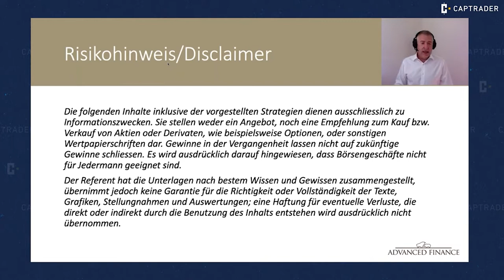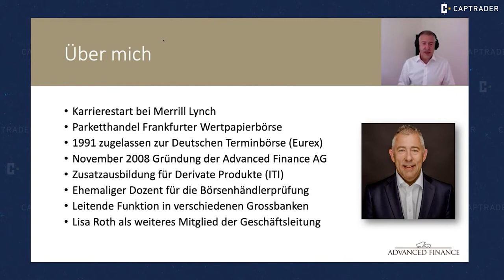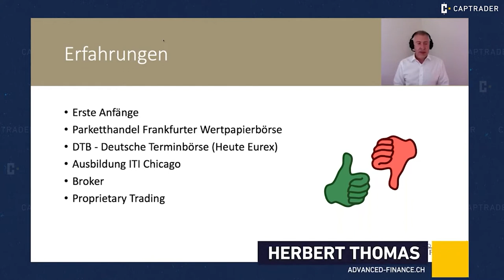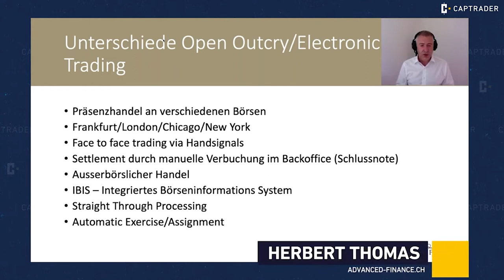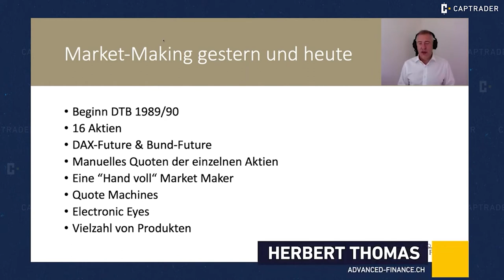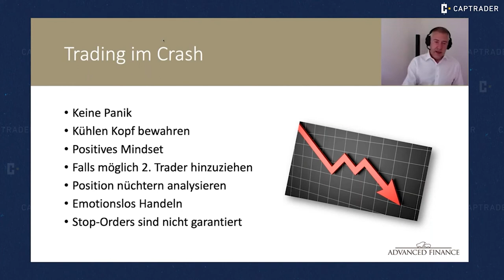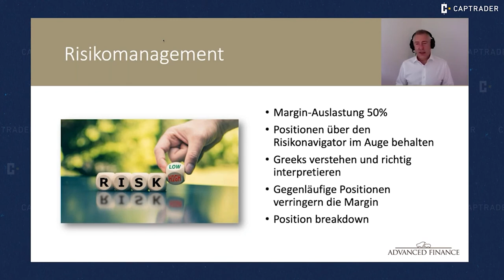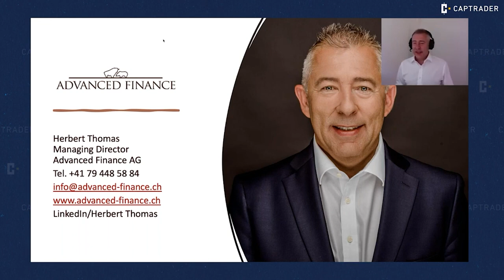Learnings aus 30 Jahren Börsenhandel | Herbert Thomas teilt seine Erfahrungen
Herbert Thomas ist nicht erst seit gestern in der Börsenwelt unterwegs: Seine Vita startete mit einer Ausbildung zum Bankkaufmann, die er fast ausschließlich an der Frankfurter Wertpapierbörse absolvierte, und nahm ihren Lauf, sodass Herbert Thomas über 30 Jahre Erfahrung im Bereich Börsenhandel verfügt. In diesem Webinar teilt er seine Learnings mit den Zuschauern und geht auf die wichtigsten Erfahrungen, Unterschiede zwischen open outcry und electronic trading, Market-Making, Trading im Crash, Risikomanagement und Seminarmodule ein.

00:00:00 Intro & Begrüßung
00:00:44 Disclaimer
00:02:02 Agenda
00:03:12 Vorstellung & Vita Herbert Thomas
00:07:40 Erfahrungen
00:19:57 Unterschied Open Outcry/Electonic Trading
00:27:50 Market-Making gestern & heute
00:35:45 Trading im Crash
00:40:44 Risikomanagement
00:46:08 Seminarmodule Optionen/Futures
00:50:41 Schlusswort
00:53:55 Verabschiedung & Disclaimer